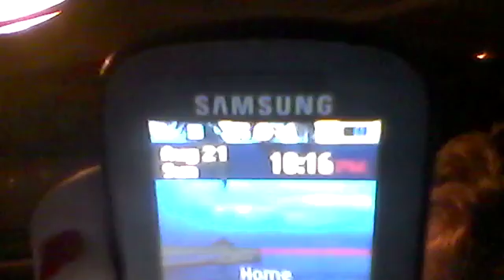WIN 20160821 21 47 16 Pro Picked up my son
Seat Cam.. There is not much to this.